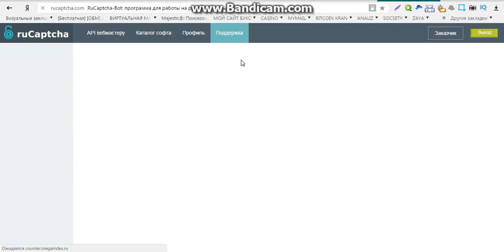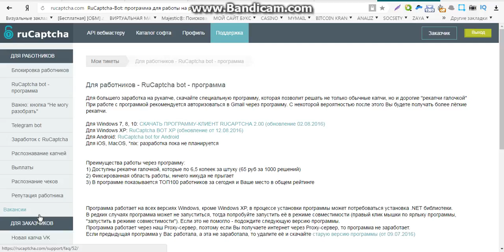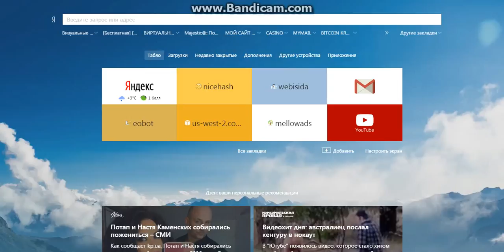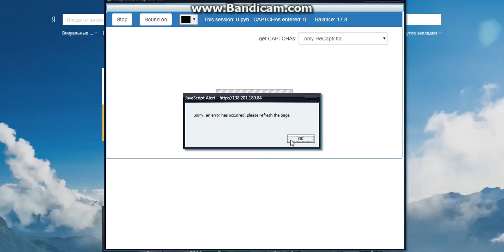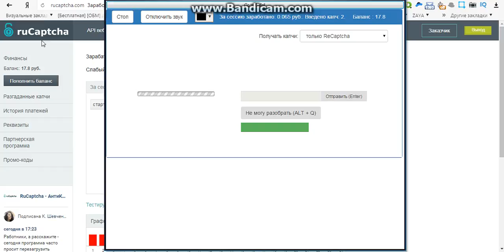заработок в интернете на компьютере без вложений